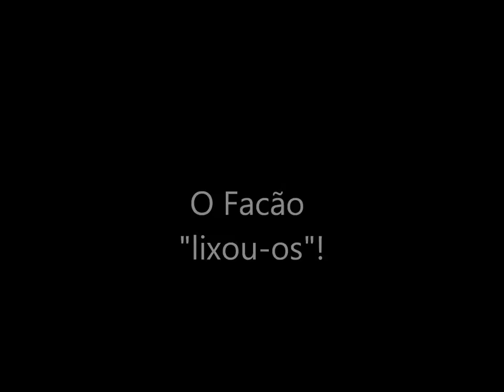As histórias do Chico. O Facão lixou-os!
Pequena conversa com o Chico, de Ílhavo quem embarcou no "Coimbra", "Pascoal Atlântico" e São Gonçalinho.
Contem palavras eventualmente chocantes... ;)